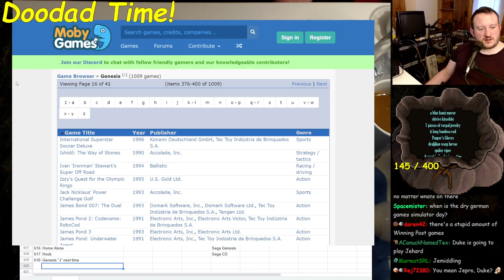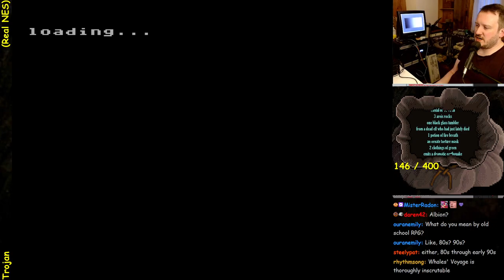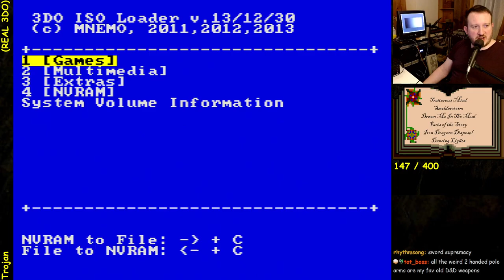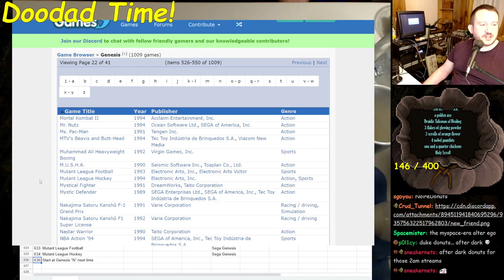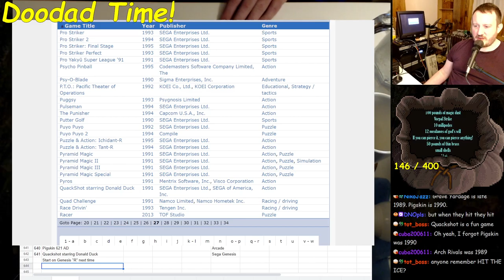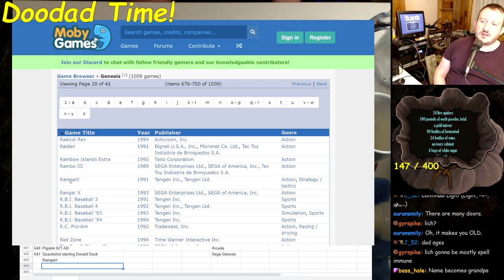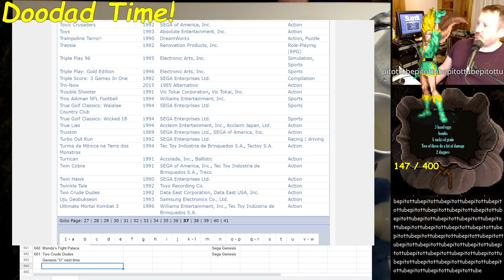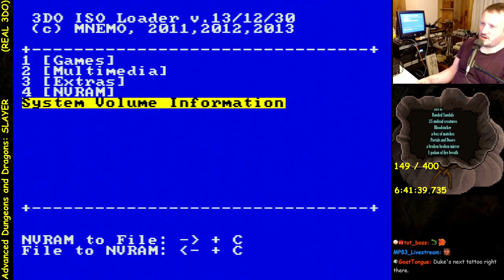AD&D SLAYER Full Playthrough - from the MisterRadon curated poll